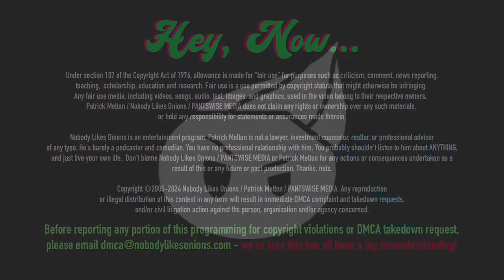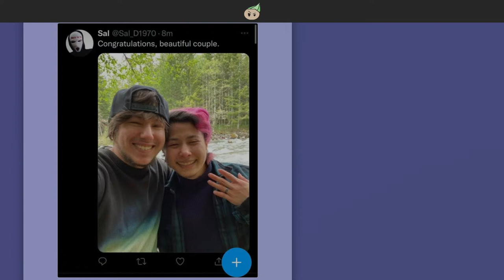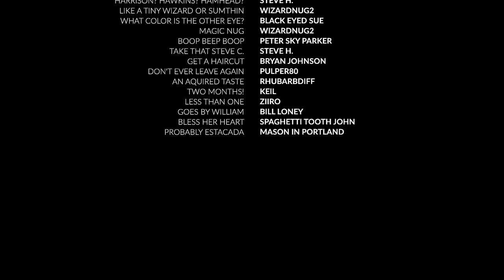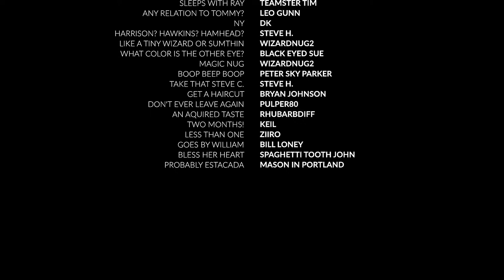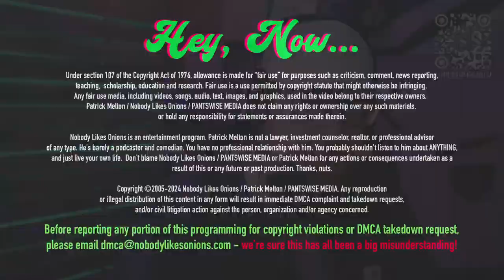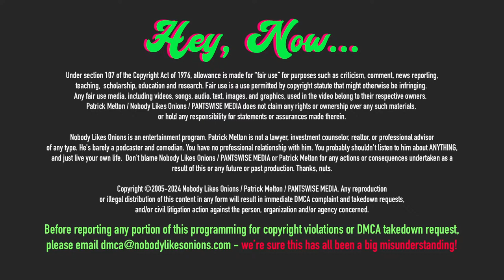March 25, 2024: SHOW CANCELLED! Nobody Wants To Do This! Cancel Your Monday!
Seriously, there isn't any show. Don't wait for it. It's not going to start. Patrick is ill. There is no higher being. We are all floating on a rock through the ether with no purpose or consequences. This is all for nothing. Jkjk but things are off and Patrick is in a funk. Stevie Lew wants to rehash the past and lie again. This guy is addicted to being a victim, and probably doesn't have anyone's best interest in mind but his own. Stevie tries to strike a low-blow with some insider info and falls flat on his 6'6" ass. We find out how important wives are and decide once and for all if anyone cares at all about them. Patrick loves Mersh now and that's the end of this show. Steel Toe Morning Show was live from Nick the Dick's house because the Imholtes spent the entire weekend at their home away from home.